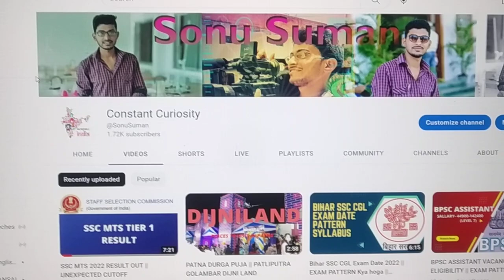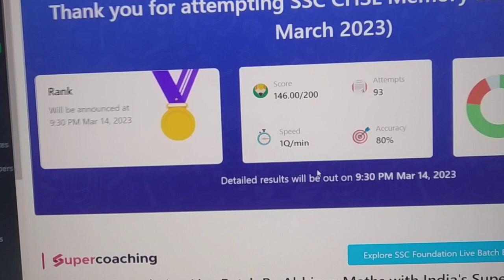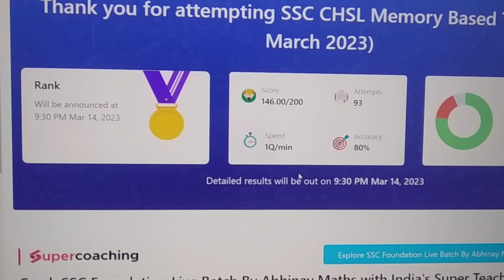SSC CHSL MEMORY BASED TEST || LIVE TEST BASED ON 13th MARCH